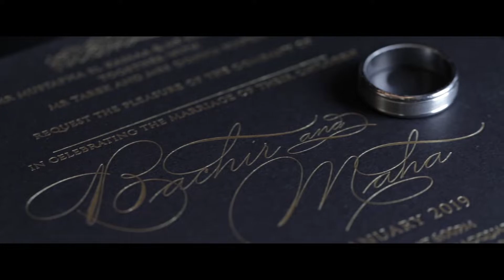Same Day Edit Of Maha & Bachir